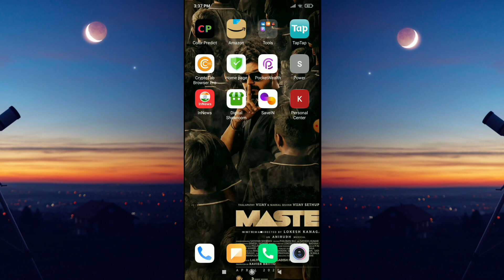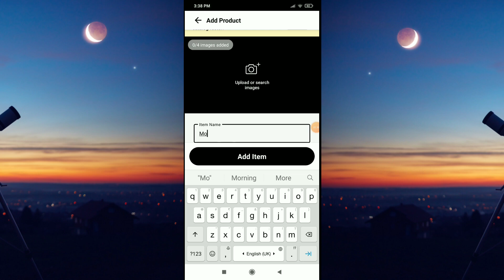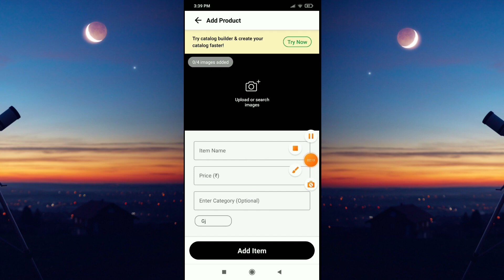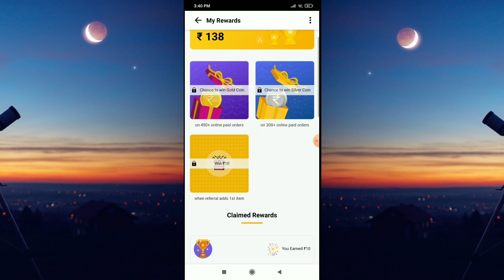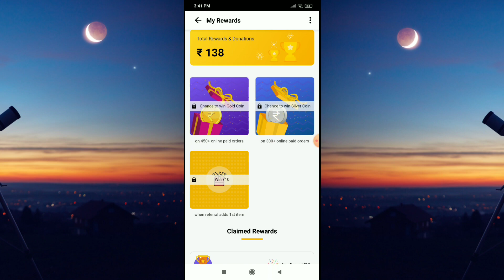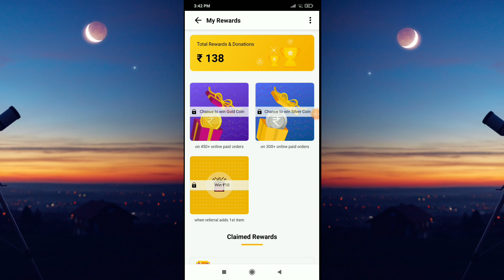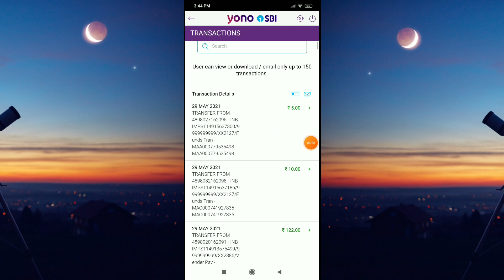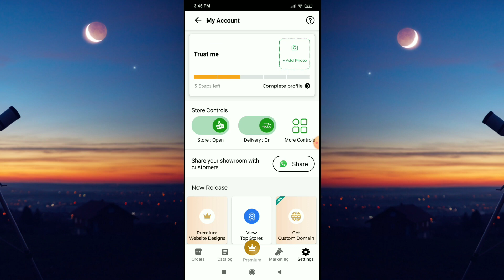💥Scratch & earn ₹5 Instant💰2021 best scratch earning app🔰earn money online easily🔥 digital dukaan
Tamil earning hunterzz official

   keep supporting to our channel guys ❣️😍